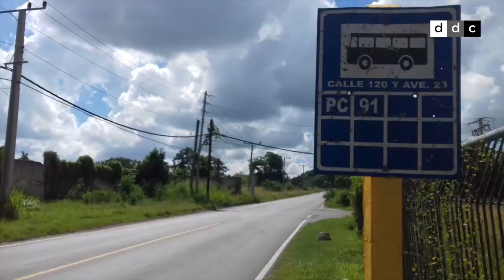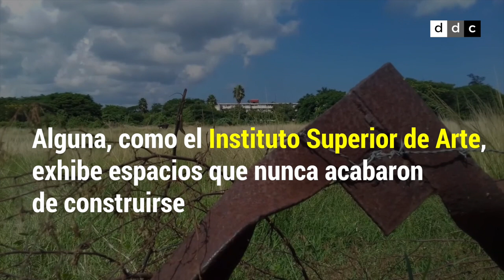El antiguo campo de golf del Country Club habanero es hoy pasto para las vacas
Según versiones de la época, Fulgencio Batista lo fundó.